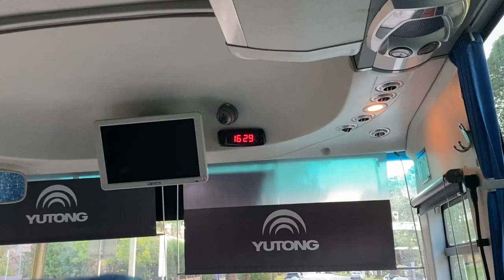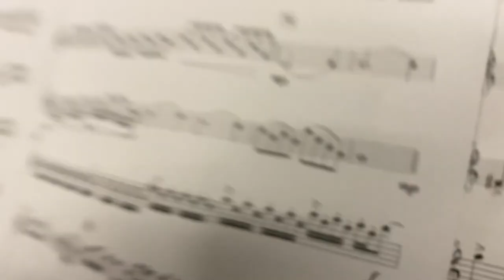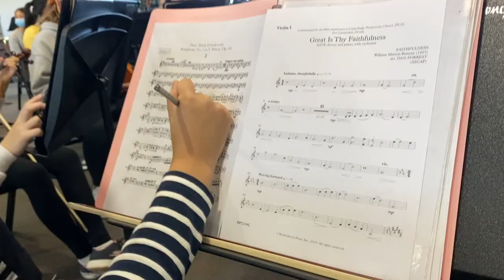music camp 2022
a cute video full of cute people in a cute camp !??!?!??